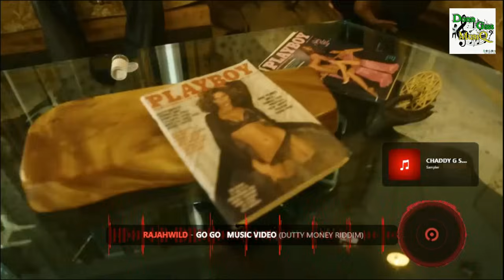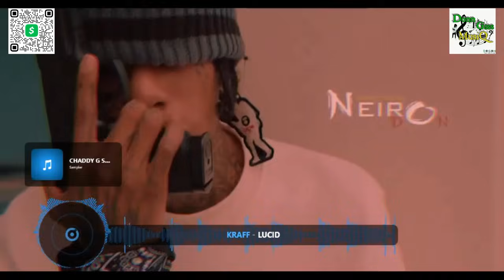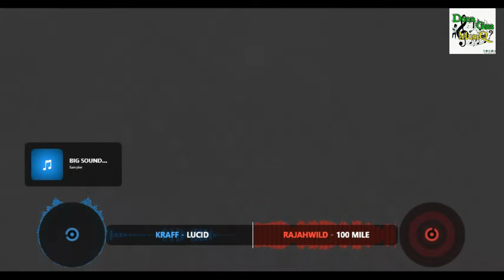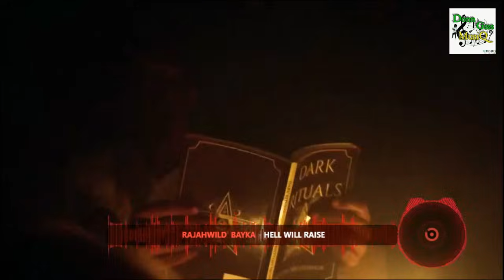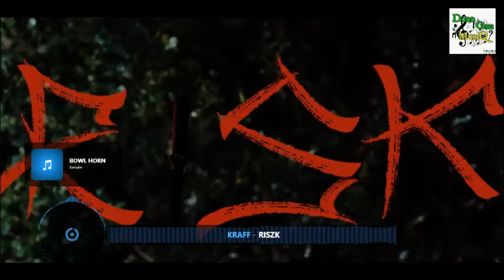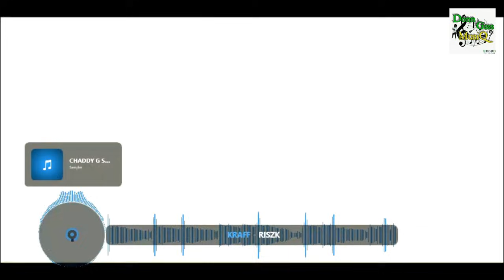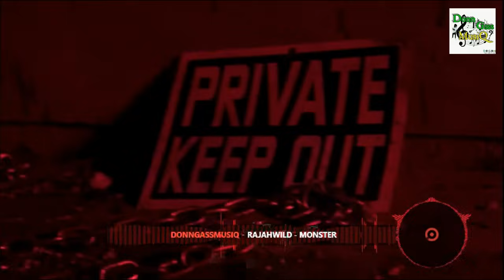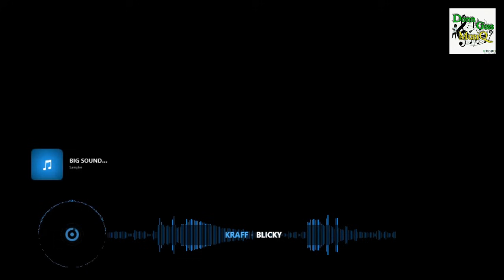Dancehall Video Mix 2024: SUM TIME - Kraff vs Rajahwild Mix 2024 | Payment Plan Riddim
*2024 Dancehall Party Mix* (Don Gas Music)

*TRACKLIST*
00:00 Kraff - Sum Time
01:31 Rajahwild - Pon Di Pole
02:59 Kraff - Nursery Rhymes
03:52 Rajahwild - Go Go
04:45 Kraff - Rum Behavior
06:16 Rajahwild - Wild Out
08:43 Kraff - Ruff C
10:47 Rajahwild - Inna Mi Cup
12:36 Kraff - Sleepwalk
15:57 Rajahwild - Grung
17:45 Kraff - Prada
20:36 Rajahwild - Forgive Me
22:47 Kraff - Antics
24:18 Rajahwild - Candle
25:55 Kraff - Aurora
28:01 Rajahwild - Lights Off
31:09 Kraff - Lucid
34:00 Rajahwild - 100 Mile
36:45 Kraff - Julius Caesar
38:52 Rajahwild, Bayka - H*ll Will Raise
41:09 Kraff - Risk
43:43 Najeeriii, Rajahwild - Polkadot
45:29 Valiant, Skillibeng, Kraff - Real Estate
47:42 Rajahwild - Monster
50:34 Kraff - Blicky
54:27 Rajahwild - Carry On
56:46 Kraff - Hot Docs
58:35 Rajahwild - Motion
01:00:25 Outro - DonnGassMusiQ